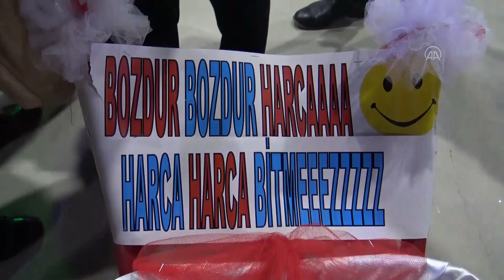Damada 55 kilogramlık madeni para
Aydın İncirliova'da esnaflık yapan Cihan Eroğlu (29) ile Cansu Akkurt (27), kır bahçesinde düzenlenen törenle evlendi. Damadın arkadaşları Necati Kaman, Şahin Madan, Volkan Aytekin ile Levent Aytürk, takı merasimi bittikten sonra sahneye el arabası içerisinde 50 kuruş ile 1 liralık madeni para bulunan 4 çuvalla geldi. Çuvalların üzerindeki 'Bozdur bozdur harca' yazısı dikkat çekti.

İlkeli, bağımsız, objektif haber...